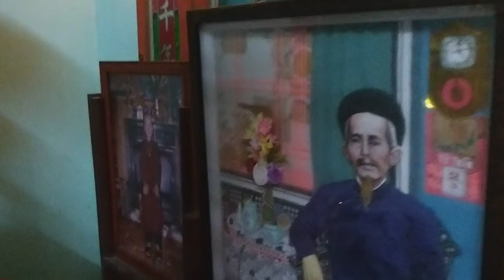Vlog469 Quê tôi miền tây những ngày mưa tầm tã suốt ngày | Nguyễn Trang TV